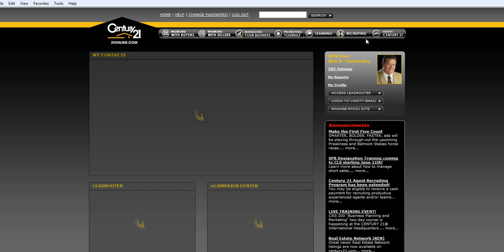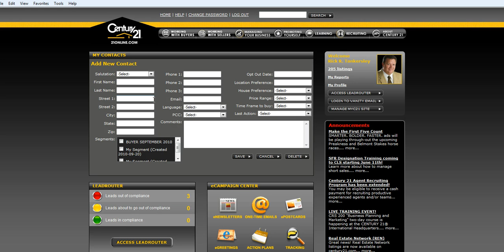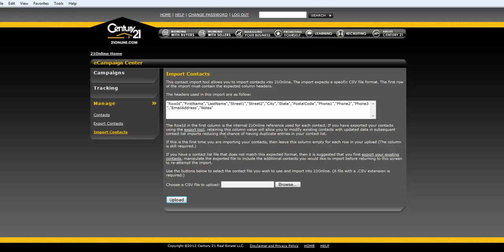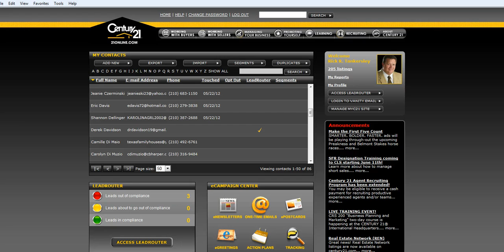Century 21 Northside - How to use 21online.com Part 1: Introduction to the Contact Management System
Call Rick Tankersley
Century 21 Northside
10924 Vance Jackson